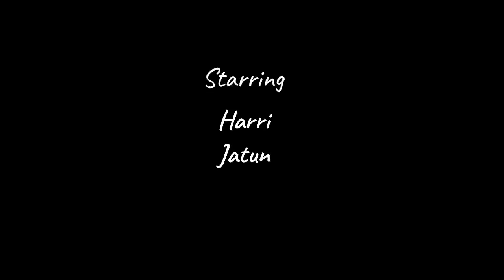SELASA WAGE DI MALIOBORO | HUNTING FOTO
Halooo Masyarakat...

Hunting foto Selasa Wage di Malioboro bareng Mr. Abu Vulkanik (Harri)
Sekali dalam 5 pekan Jalan Malioboro bebas dari kendaraan bermotor, kecuali angkutan masyarakat.
Kangen Yogya??? Maen sini dong

Selasa Wage menjadi ruang bagi masyarakat di Yogyakarta, terutama Malioboro untuk melakukan kegiatan sosial, berdiskusi, atau menggelar seni budaya,"

Kamera     Nikon F601
Film           Lapan Bulk C400

Tonton terus ya, Thanks

Aseeekkkk.